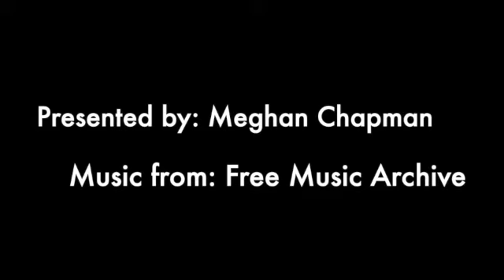A Dark and Hollow Star SD 480p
Fae, murder, furies, queer relationships, and magic? All in the city of Toronto? A Dark and Hollow Star by Ashley Shuttleworth has you covered. It wasn't my cup of tea but maybe it's yours!